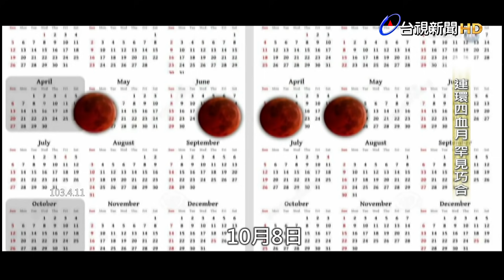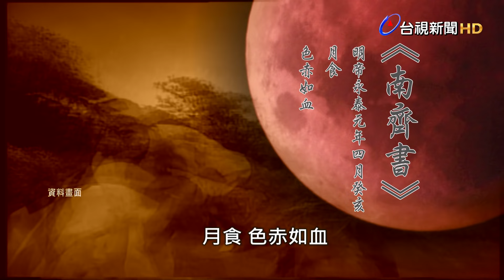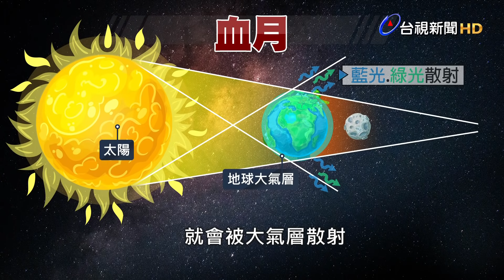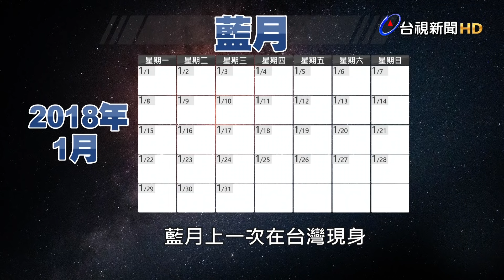熱線追蹤 - 神祕血月 古人視不祥之兆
今年年初有民眾拍到詭異的血紅色月亮，引發網友熱議，擔心血月出現，是否意味著災難的徵兆。

翻開過去歷史，只要血月出現，似乎都會有意外狀況發生，尤其是罕見的「連環四血月」出現之後，幾乎都有重大災難事件發生，像是2014年南韓世越號沉船、2015年聖母峰雪崩，以及2003年爆發SARS疫情，然而，以現代科學觀點來看，其實血月是自然現象，最主要是和月球公轉有關。

只是一連串巧合，不禁讓人多作聯想，血月真會引起災難嗎？或者只是古人對異象的穿鑿附會想像?